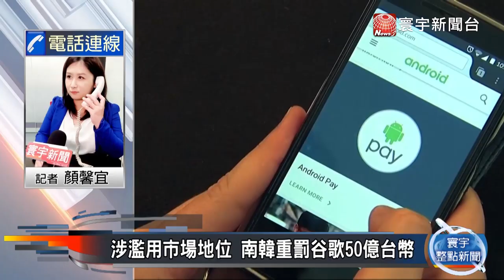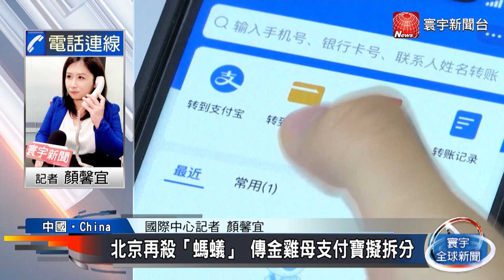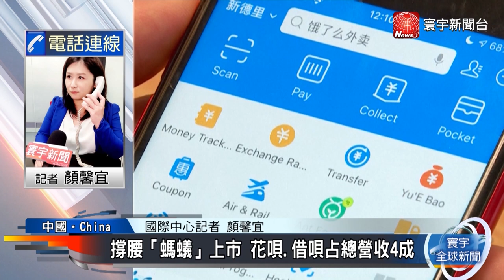【全球經濟局勢】主動型基金轉向ETF！熱衷低成本投資工具｜疫傷舊金山觀光旅遊！業者：恐2025才恢復｜谷歌吃50億台幣罰單！南韓第9高罰款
變種病毒阻國際旅客 舊金山觀光復甦慢
ETF正熱！今年1到8月吸金逾8300億美元
北京再殺「螞蟻」！傳金雞母支付寶擬拆分
涉濫用市場地位 南韓重罰谷歌50億台幣
蘋果稅時代終結？遭令開放App外部收費